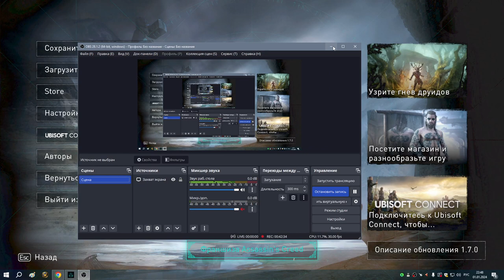73 Ещё Орлог